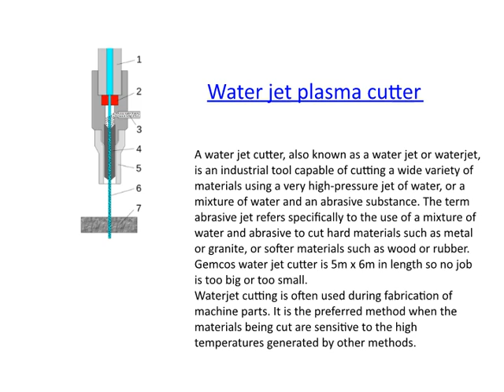Gemco Engineering Hamilton - Manufacture company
Gemco General Engineering and Manufacturing Company, mainly manufacturing stainless steel fittings for the dairy and food industries, Tee’s Reducers Expansion flanges etc.